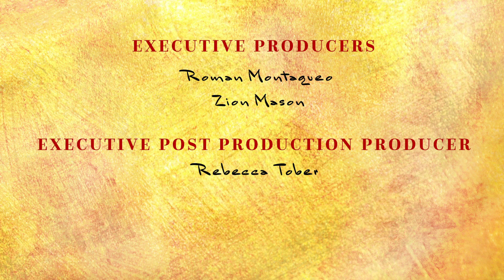Is The Military Right For You?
Today with our Special Guest Dr. Maggitt we are exploring the military as an option for individuals' education path and set up for a better economic future.  This is the shortened version the whole conversation is on the audio version of the podcast found anywhere you stream your podcast.